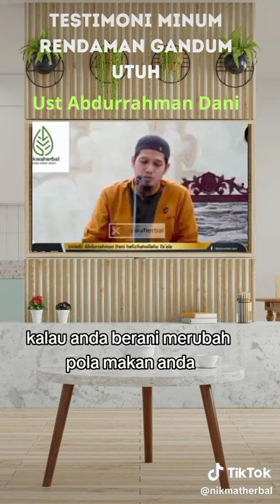22 Juni 2023